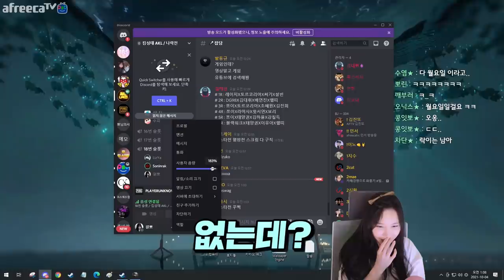진짜 서로 자기 할말만 하는 듀오ㅋㅋㅋㅋ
* BGM
Track : Baby Blues, Make a Bet, 오빠자꾸방구껴, 이게 머선129, 눈치게임, 마 내가 다 했어